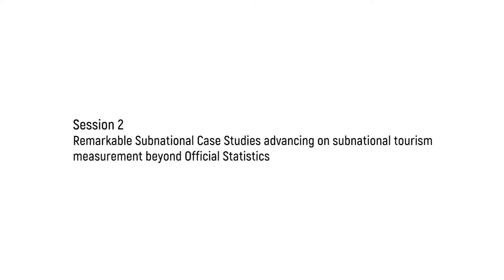08 Session 2: Jean Luc Boulin MOVE 2017 International Conference (Pamplona, Navarra)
Session 2 Remarkable Subnational Case Studies advancing on subnational tourism measurement beyond Official Statistics
• Jean Luc Boulin, Nouvelle-Aquitaine Tourism Office Mission, France - Measuring the efficiency of DMOs

5th International Conference on the Subnational Measurement and Economic Analysis of Tourism: Smart and Sustainable Urban and Rural Tourism.

Hosted by the Government of the Autonomous Community of Navarra, with the contribution of tourism measurement consultancy in2destination, within the framework of INRouTe expert network and with the participation of the United Nations World Tourism Organization (UNWTO)

Sesión 2: Estudios de Caso Subnacionales Notables que avanzan en la medición subnacional del turismo más allá de las estadísticas oficiales
• Jean Luc Boulin, Nouvelle-Aquitaine Tourism Office Mission, Francia - Midiendo la eficiencia de los DMOs

5ª Conferencia Internacional sobre la Medición Subnacional y Análisis Económico del Turismo: Turismo Urbano y Rural Inteligente y Sostenible.

Organizado por el Gobierno de Navarra, con la colaboración de la consultoría de medición del turismo in2destination, dentro del marco de la red de expertos INRouTe y la participación de la Organización Mundial del Turismo (OMT)